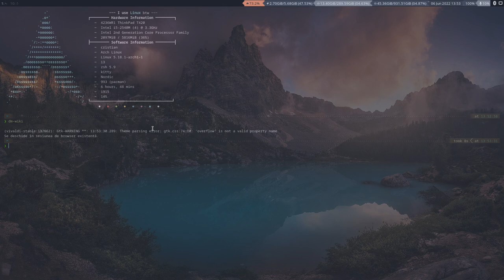Arch Wiki Offline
O mică prezentare la cum se poate accesa Arch Wiki offline.

Pentru a accesa Arch Wiki offline este nevoie de un mic script și două aplicații. Dar pentru mai multe detalii vă recomand să urmăriți clipul lui Derek Taylor de pe canalul lui @distrotube